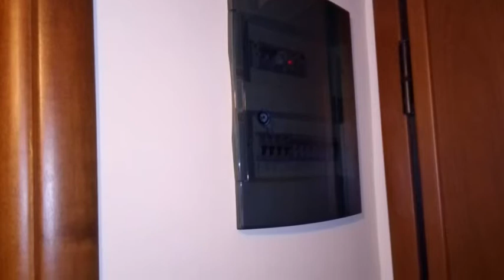ισογειο διαμερισμα 80m²